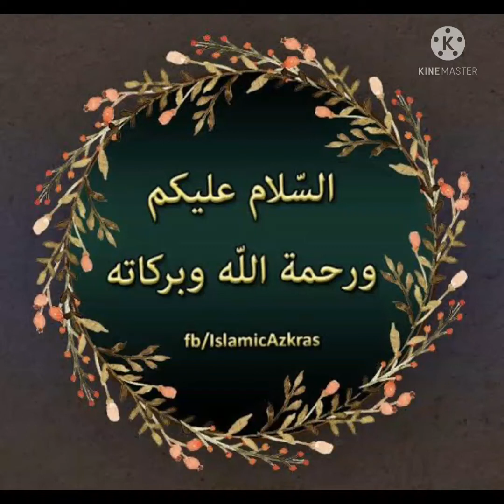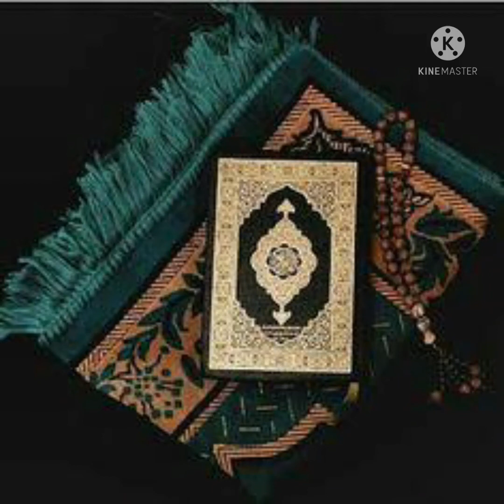19 March 2022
ME raj ki shab me ye doomed machine wo arsh pe and wala h  new naath 2022